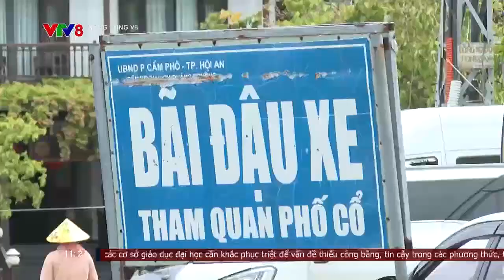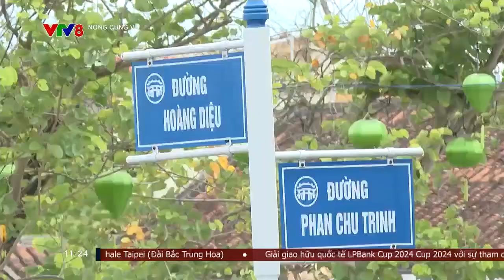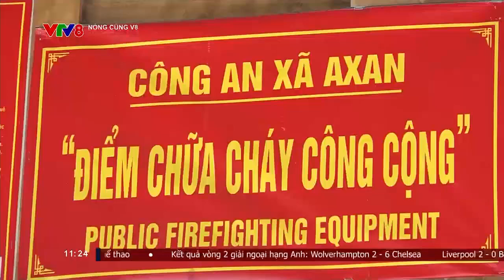Nguy cơ cháy nổ mùa khô và giải pháp phòng ngừa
Hiện đang là thời điểm cuối mùa khô ở khu vực miền Trung - Tây Nguyên, nắng nóng được dự báo sẽ tiếp tục diễn ra trên diện rộng, nguy cơ cháy, nổ vì vậy gia tăng báo động.
Chỉ trong 6 tháng đầu năm 2024, toàn quốc xảy ra 2.222 vụ , làm chết 57 người, bị thương 45 người, thiệt hại về tài sản ước tính khoảng 127 tỷ đồng. So với cùng kỳ năm 2023, số vụ  tăng hơn 19%; số người chết cũng tăng 14 người, tương đương 32%.Trong số các vụ  đã được điều tra làm rõ nguyên nhân thì  do sự cố hệ thống, thiết bị điện chiếm tới gần 73%; do sơ xuất bất cẩn sử dụng nguồn lửa, nguồn nhiệt chiếm hơn 18%.
Thời tiết nắng nóng, hanh khô kéo dài và diễn ra trên diện rộng khiến cho các loại vật liệu trở nên khô kiệt, dễ bén lửa; Cùng với đó là việc sử dụng điện tăng cao, nhiều thiết bị hoạt động liên tục nên dễ dẫn đến hiện tượng quá tải, chập , làm tăng nguy cơ xảy ra hàng loạt các vụ  nổ. Điều này đặt ra yêu cầu cấp bách trong việc bảo đảm an toàn phòng chống  nổ mùa cao điểm nắng nóng ở khu dân cư, hộ gia đình, bãi đỗ xe, chợ, cơ sở kinh doanh,  rừng và cả phương tiện giao thông. Chính vì thế, bên cạnh lực lượng chức năng, mỗi người dân cần nêu cao ý thức phòng , chữa  để bảo vệ tính mạng, tài sản của bản thân, gia đình và cộng đồng.
Theo Cục Cảnh sát Phòng  chữa  và Cứu nạn cứu hộ, tình hình  nổ diễn ra phức tạp, khó lường là do vẫn còn những tồn tại, hạn chế, như một số lãnh đạo cấp ủy, chính quyền địa phương chưa phát huy hết vai trò, trách nhiệm của mình trong công tác phòng ngừa; một số nơi còn buông lỏng trong quản lý, kiểm tra, xử lý vi phạm, dẫn đến phát sinh nhiều công trình, cơ sở vi phạm. Đặc biệt quan trọng nhất là cần phải tăng cường, nâng cao ý thức của người dân trong công tác phòng ngừa vấn nạn nguy hiểm này.